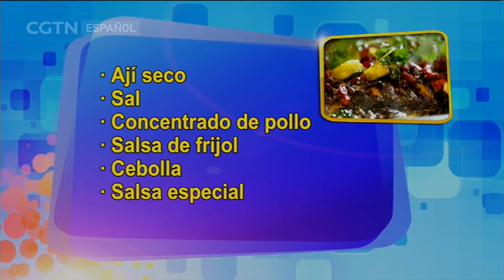DE CHINA A TU COCINA 29/09/2018